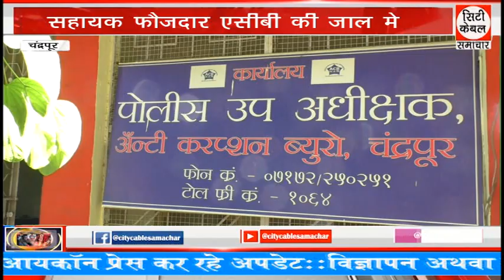सहायक फौजदार एसीबी की जाल मे City Cable Samachar 29.08.2023